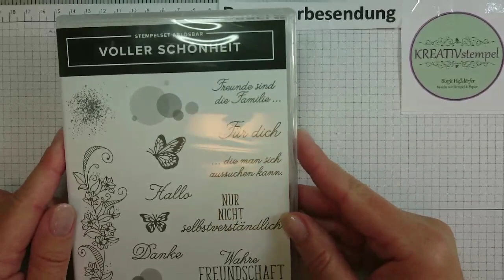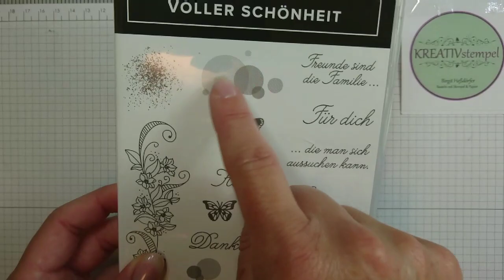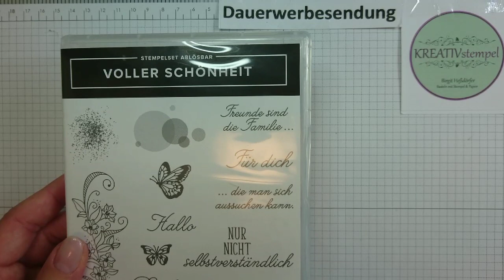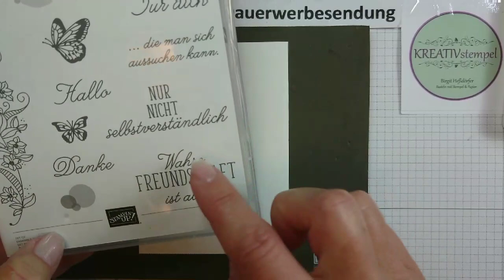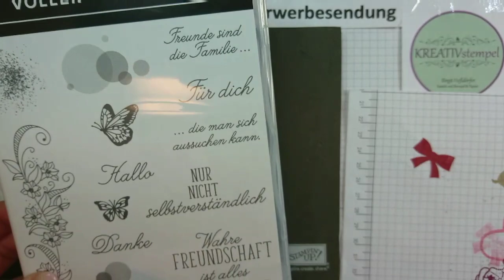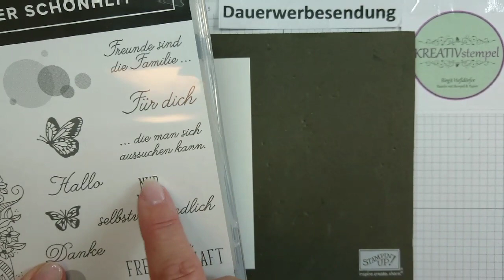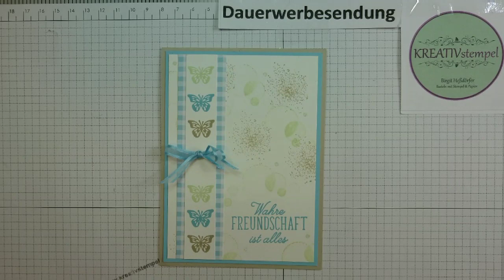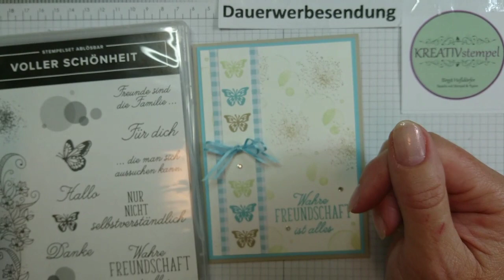Grußkarte Voller Schönheit aus dem neuen Frühjahr Sommer Katalog 2019 von Stampin` Up!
Im November 2018 zur OnStage Veranstaltung in Berlin haben wir Demonstratorinnen ein Stempelset geschenkt bekommen. Das Set Voller Schönheit. Und dazu zeige ich euch heute eine erste Idee zu einer schönen Grußkarte mit Schmetterlingen. Ich liebe Schmetterlinge.
Ich zeige euch im Video, wie schnell und einfach ihr dieses Projekt nachbasteln könnt. Ich hoffe es gefällt euch.

Alle Materialien und alle Maße findet ihr hier auf meiner  Homepage unter dem Beitrag:

Hat dir mein Video gefallen? So verpasst du keine Videos mehr von mir.
Alle Kontaktdaten findet ihr hier weiter unten in der Infobox.
Eure Birgit

Alle Produkte kannst du gern über mich bestellen. Entweder über meinen Online Shop (hier brauchst du eine Kreditkarte)

Alle in diesem Video verwendeten Produkte sind mein Eigentum und ich werde von keiner Firma dafür bezahlt, dass ich diese Produkte hier im Video präsentiere und erwähne.  Ich bewerbe hier in diesem Video mich )und die Produkte von Stampin`Up, da ich unabhängige Stampin`Up! Demonstratorin bin!